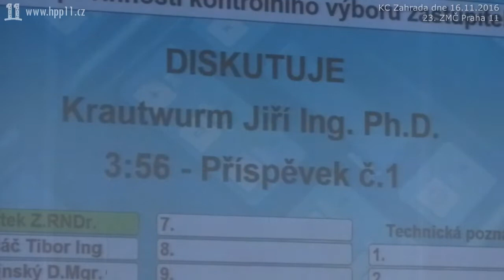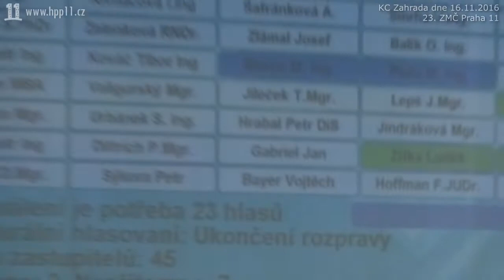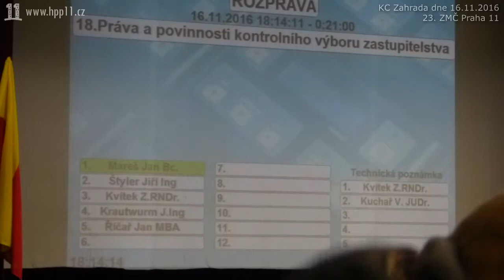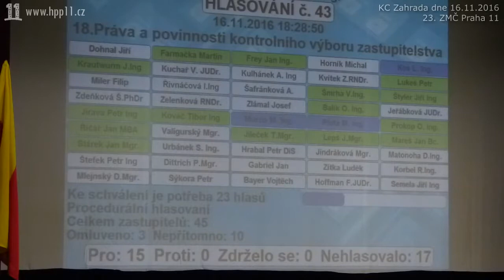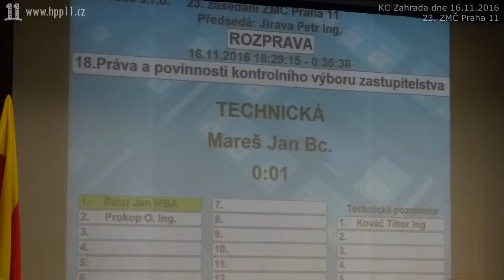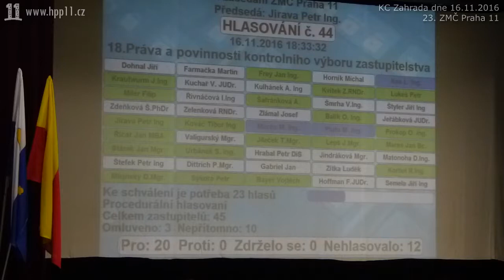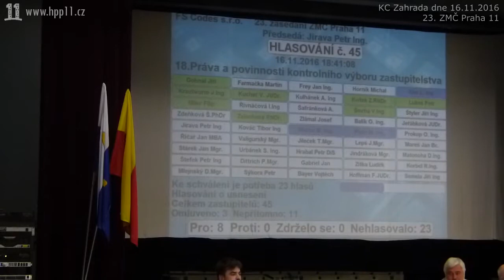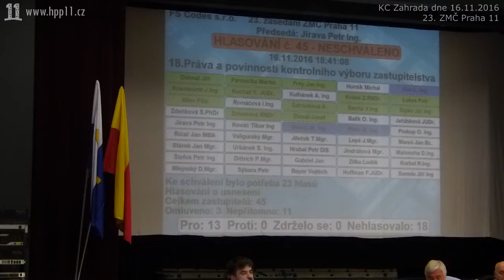19 ZMC 23 2016 11 16